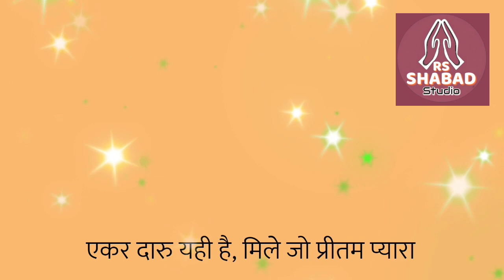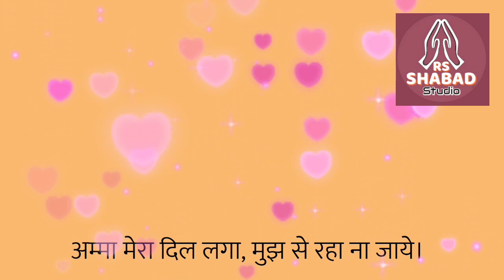Amma mera dil laga shabad with lyrics - Bani Sant Paltu Sahib Ji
Shabad Title - Amma Mera Dil Lagga

Bani - Sant Paltu Sahib Ji

Amma Mera Dil Lagga shabad credits:-

"Amma Mera Dil Lagga" is the shabad written by Sant Paltu Sahib Ji. In this Video shabad is Sung in Hindi language with lyrics.

About My Channel- I have Created “this Channel on 09 June 2021. In this channel we upload all kinds of Shabads Such as Gurbani Shabads, Bhajans, Sufi Klaam, and Spiritual Music.

Thanks